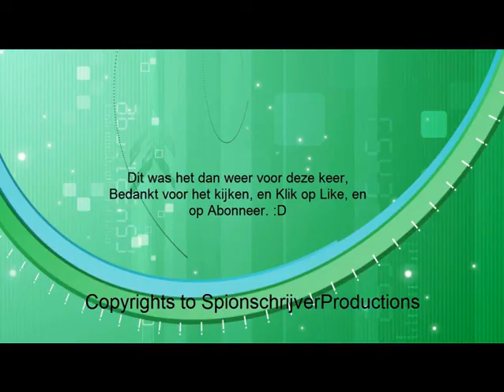Terraria, Aflevering 19, Goblin Army